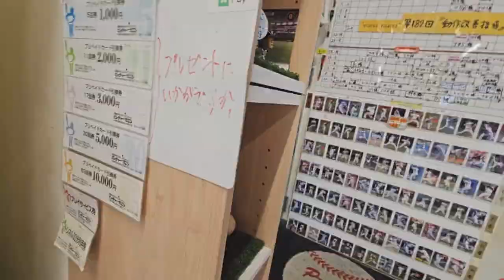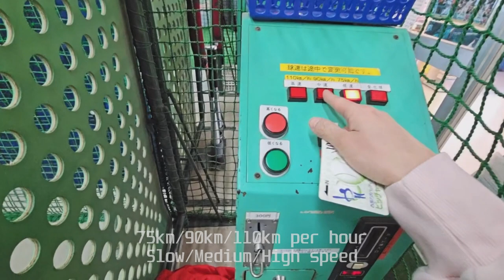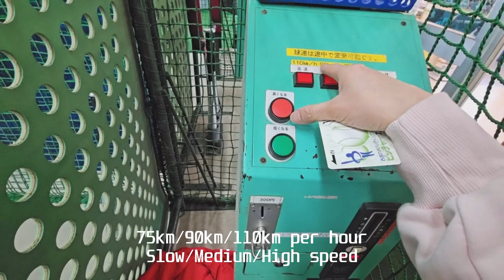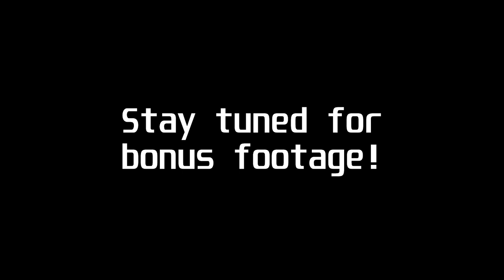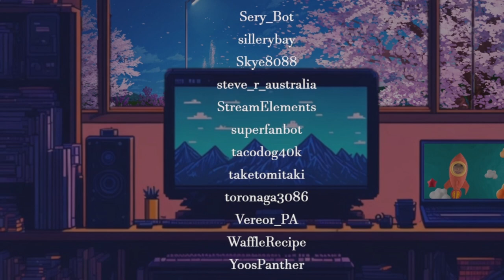First Time at the Batting Cage: A Swinging Adventure | 初めてのバッティングセンター体験！